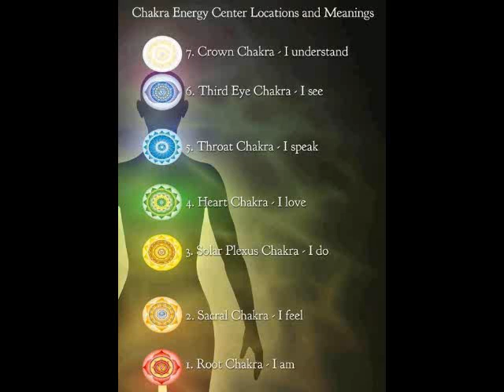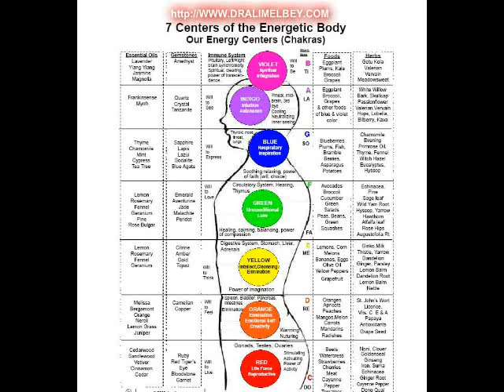Dr. Alim El-Bey: ESOTERIC SYMBOLISM OF THE MOVIE LUCY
ESOTERIC SYMBOLISM OF THE MOVIE LUCY AND ITS METAPHYSICAL BREAKDOWN check us out and let us know what other movies you'd like to see the God Dr Alim El-Bey brake down